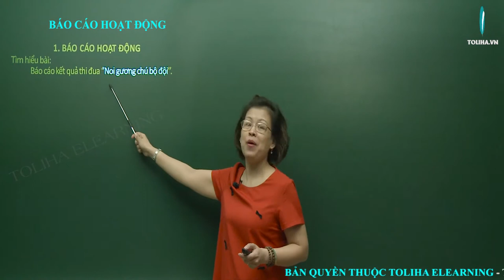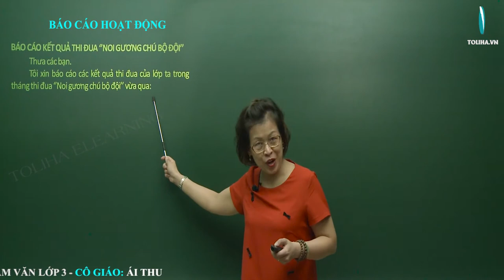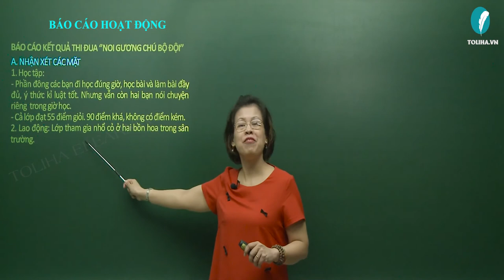Báo cáo hoạt động - Tập làm văn - Tuần 20 - Tiếng Việt 3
Tìm hiểu bài:
 Báo cáo kết quả thi đua ‘’Noi gương chú bộ đội’’.
        Thưa các bạn.
        Tôi xin báo cáo các kết quả thi đua của lớp ta trong  tháng thi đua ‘’Noi gương chú bộ đội’’ vừa qua:
A. NHẬN XÉT CÁC MẶT
1. Học tập:
- Phần đông các bạn đi học đúng giờ, học bài và làm bài đầy đủ, ý thức kỉ luật tốt. Nhưng vẫn còn hai bạn nói chuyện riêng  trong giờ học.
- Cả lớp đạt 55 điểm giỏi. 90 điểm khá, không có điểm kém.
2. Lao động: Lớp tham gia nhổ cỏ ở hai bồn hoa trong sân trường.
3. Các công tác khác: Lớp có điệu múa tham gia Liên hoan văn nghệ chào mừng Ngày thành lập Quân đội Nhân dân Việt Nam, đoạt giải nhì.
B. ĐỀ NGHỊ KHEN THƯỞNG.
- Tập thể: Tổ 1, tổ 3.
- Cá nhân:
Đặng Tuấn Cảnh, Nguyễn Phương Hà, Lê Đức Khôi,
Vũ Minh Long, Bùi Thị Mai.
Câu hỏi:
a) Bản báo cáo trên là của ai ?
b) Bạn báo cáo với những ai ?
c) Bản báo cáo gồm những nội dung nào ?
Tuần 20: Tập làm văn: Báo cáo hoạt động